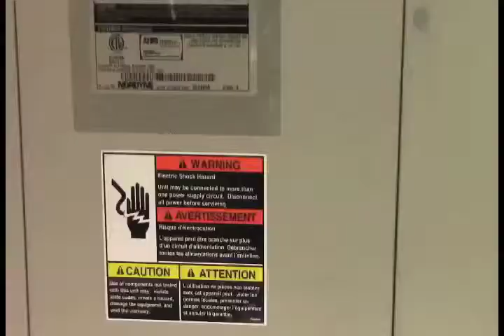InformativoComunal HospitalJuanitaOrtegaLaCarucieña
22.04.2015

Se acerca la fecha de entrega del del "Hospital tipo 1 Juanita Ortega" de la Carucieña y Comuneros y Comuneras realizan contraloria social junto a directivos a la empresa ejecutor del proyecto puesto por Corpolara para garantizar la corrección de fallas existentes y culiminación completa de las instalaciones anterior a la entrega a la comunidad.